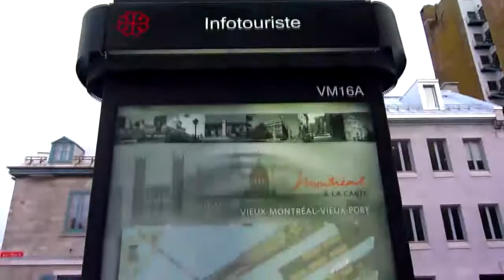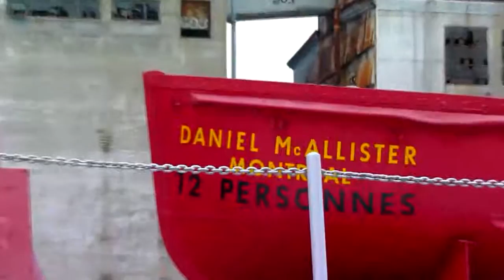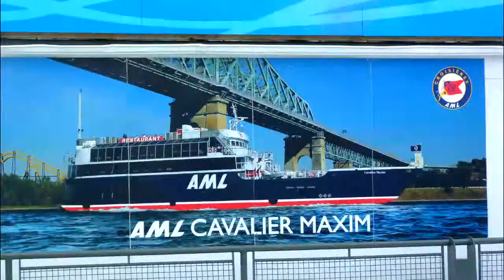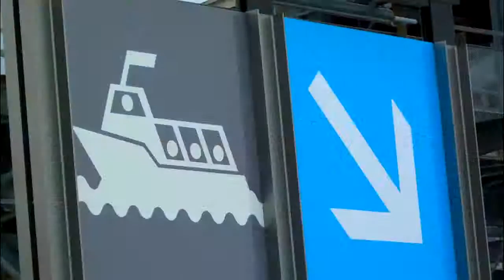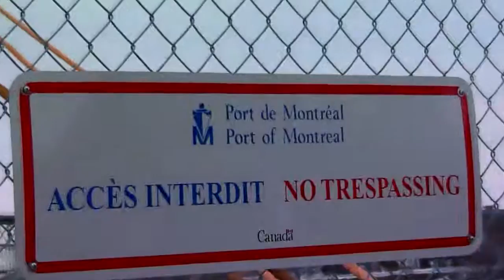SHIPS AND BOATS IN MONTREALS OLD PORT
Sunday Stroll, by Huma-Huma.
The Heist, by Silent Partner.